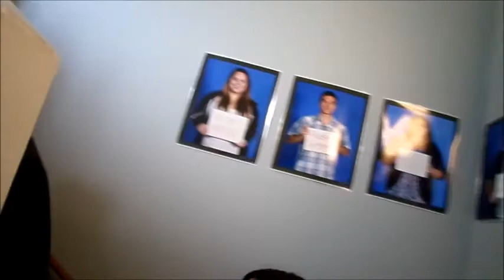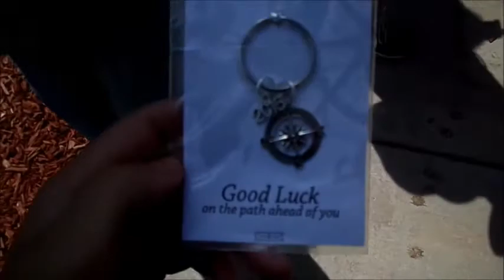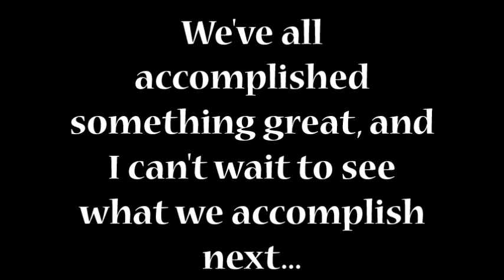Graduating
its been an interesting couple of months, so i apologize for the lack of uploads. I finally have a little more time to get back into things so expect to see more soon. heres some footage from my last day of highschool and my graduation.